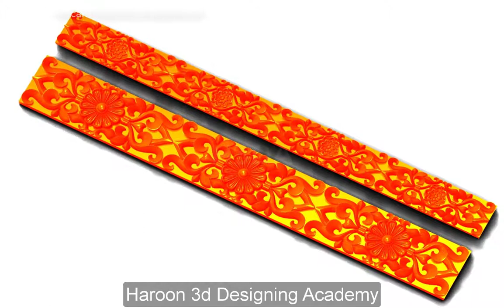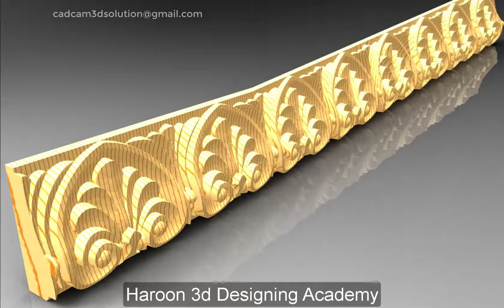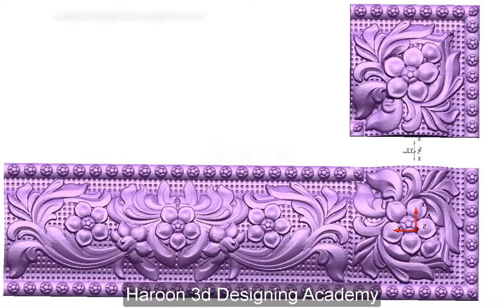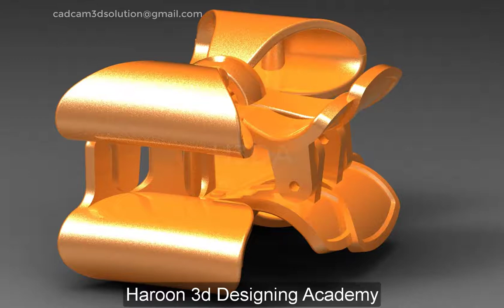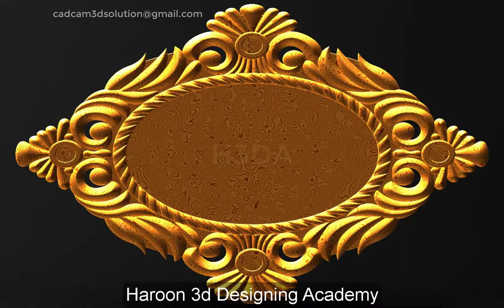Modeling In autodesk Powershape Artcam Design X Geomagic 3d Scanning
Modeling In | autodesk Powershape | Artcam | Design X Geomagic | 3d Scanning  Manufacturing | CNC Milling

These images are created from the 3d models that mostly developed using autodesk powershape 2018.
Some models are created with 3d scanning procedure using geomagic design x (rapidform XOR), and autodesk artcam.
but mostly developed by the software autodesk powershape .

In this video we are showing the ability and quality of autodesk powershape software,
that how much the software are flexible for manufacturing products than other cad/cam software's. The software
have the simplicity of creating a complex cad model.
This software have the facility of freehand designing. Other cad software have time taking procedure to use any command,
but instead of that softwares you can start any model from anywhere in the area,
Later you can add a workplane to make the center of model.
so its a best software for manufacturing of products with easy use of any command.

autodesk Powershape, Artcam, Design X Geomagic, 3d Scanning, Manufacturing, CNC Milling, Mechanical Engineering, Reverse Engineering Software, Geomagic Design X 2016,  Vectric Aspire,  Vectric CNC Software